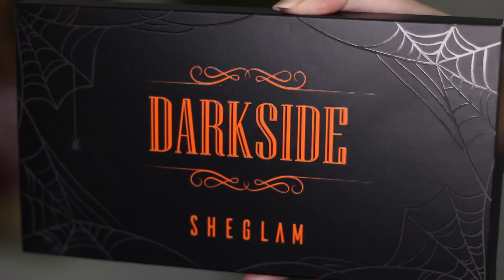SHEIN Maquillaje Lo Que Pedí Vs Lo Que Recibí | Annie Cuspinera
Amiguis! Les traigo todo un HAUL con tutorial del maquillaje de Sheglam, marca de Shein, que cada día me tiene más sorprendida. ¡Espero les guste!